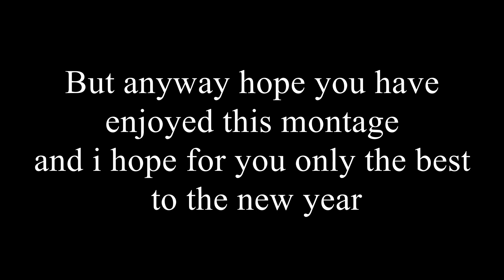No Glory - War thunder montage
After so many months finally a WT montage,some clips are super old some clips are brand new, As i joined xTHCx im more motivated to play WT again so thx lads, special thx to my friends Zolee and Ozon, playing with them is always a blessing. As i wrote in the video, kill messages are no there to offend anyone, just to entertain me ))) Hope you have enjoyed the montage and ill be back soon with another one, hopefully xd